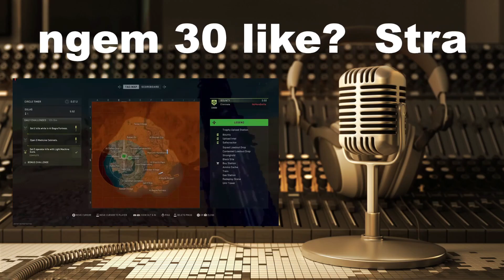VLAD:"De ce e ceapa Rosie?!?" Podcast